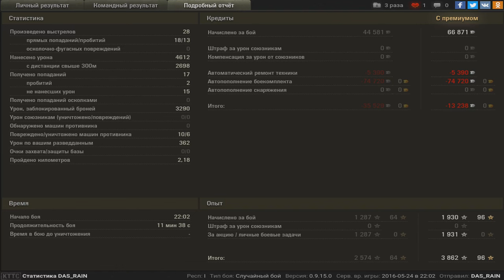VK 45.02 (P) Ausf. B, Тихий берег, Стандартный бо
Игрок: DAS_RAIN [MRDR3]